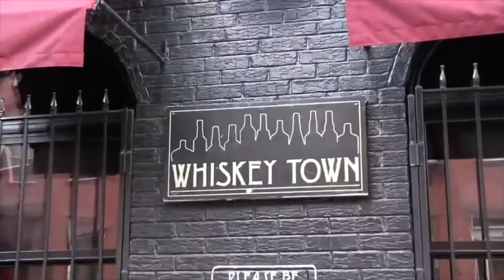52 American Success Stories: Raj Bhakta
WhistlePig Rye Whiskey Founder and CEO Raj Bhakta sits down with Luzio to talk about two mutual passions: whiskey and business.

Luzio vs Everybody is a concept as much as it is a brand; it is a philosophy as well as a tool; it is a mindset through which you can approach your future business endeavors, and now it is a direct channel to my motivation and my proven methods for success.